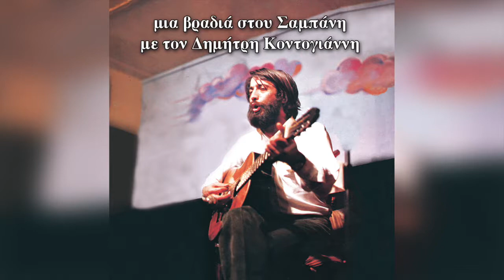Δημήτρης Κοντογιάννης - Τα Κεριά Τα Σπαρματσέτα | Official Audio Release